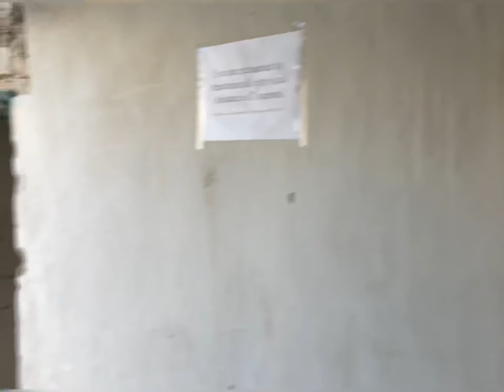Popat ho gaya 😒 jana tha pangong pahuch gaye leh palace😿 Day3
A glide to leh palace which is in the middle of the city. Is it worth to go there?

1. 30 mins upwards walk
2. 25rs price of the ticket.
3. Beautiful view.
4. Museum
5. A small temple "royal shrine".